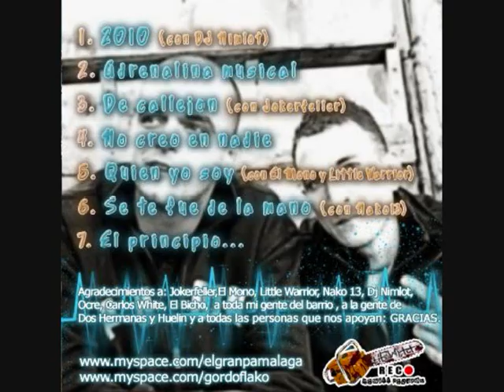04.No creo en nadie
Adrenalina musical